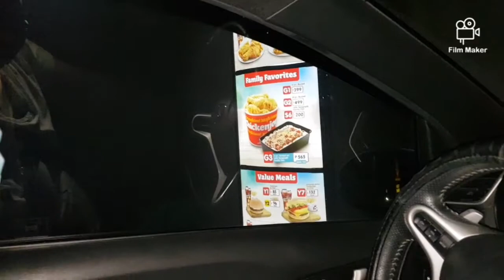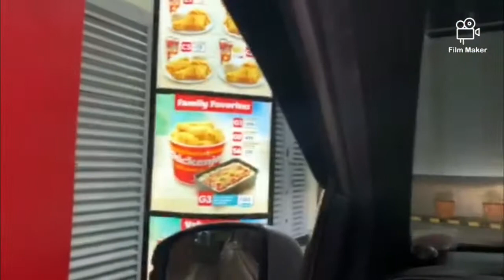ZK Brothers Jollibee Kids Mukbang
Our membership link invitation video Level 1